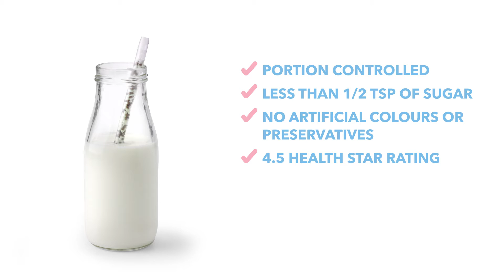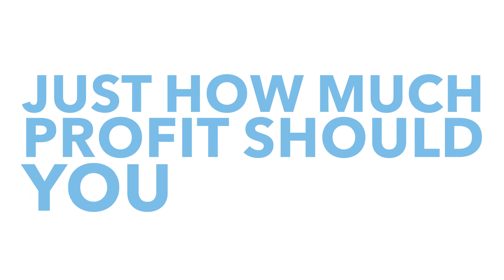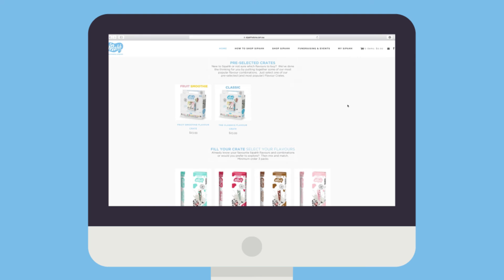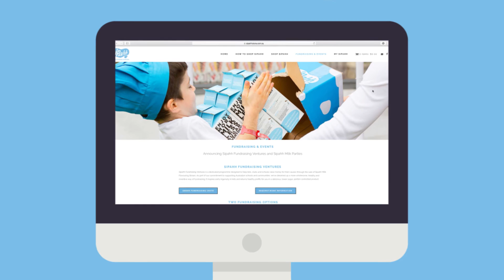Sipahh Australia Fundraising Ventures Introduction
Sipahh Fundraising Ventures is a dedicated programme designed to help kids, clubs and schools raise money for their causes through the sale of Sipahh Milk Flavouring Straws. As part of our commitment to supporting Australian schools and communities, we’ve dreamed up a more wholesome, healthy and inventive way of fundraising. It inspires early ingenuity in kids and returns healthy profits for you in a delicious, lower sugar, portion controlled product.